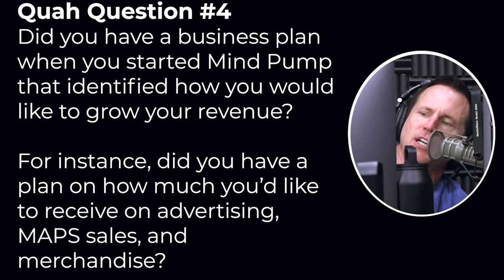The Origin Days Of Building Mind Pump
In this QUAH Sal, Adam, & Justin answer the question “Did you have a business plan when you started Mind Pump that identified how you would like to grow your revenue? For instance, did you have a plan on how much you’d like to receive on advertising, MAPS sales, and merchandise?”